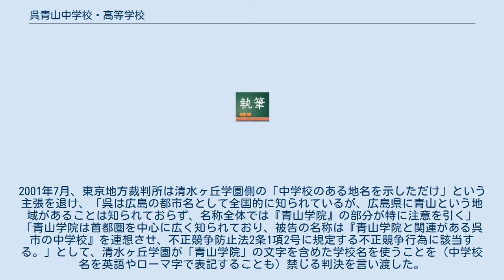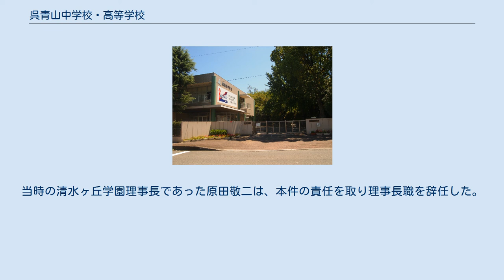呉青山中学校・高等学校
呉青山中学校・高等学校（くれあおやまちゅうがっこう・こうとうがっこう）は、広島県呉市青山町に所在し、中高一貫教育を提供する私立中学校・高等学校。
 校名は所在地の地名に由来しており、東京都にて青山学院大学などを運営する学校法人青山学院との関係はない。
 中学校の卒業式は無く、その代わりに中学3年生修了式が行われる。
高校卒業後の進路としては大学への進学が多い。
 呉青山中学校は当初、呉青山学院中学校という校名で開校した。
これは同校の所在地に由来するものであったが、東京都にある学校法人青山学院は、学校法人清水ヶ丘学園に対して商標権の侵害及び不正競争行為であるとして名称の使用差し止めの訴訟を提起した。
2001年7月、東京地方裁判所は清水ヶ丘学園側の「中学校のある地名を示しただけ」という主張を退け、「呉は広島の都市名として全国的に知られているが、広島県に青山という地域があることは知られておらず、名称全体では『青山学院』の部分が特に注意を引く」「青山学院は首都圏を中心に広く知られており、被告の名称は『青山学院と関連がある呉市の中学校』を連想させ、不正競争防止法2条1項2号に規定する不正競争行為に該当する。」として、清水ヶ丘学園が「青山学院」の文字を含めた学校名を使うことを（中学校名を英語やローマ字で表記することも）禁じる判決を言い渡した。
この判決に対し、被告の清水ヶ丘学園は即日控訴したが､その後学園は､校名から「学院」を外し呉青山中学校に改称し､控訴を取り下げた。
当時の清水ヶ丘学園理事長であった原田敬二は、本件の責任を取り理事長職を辞任した。